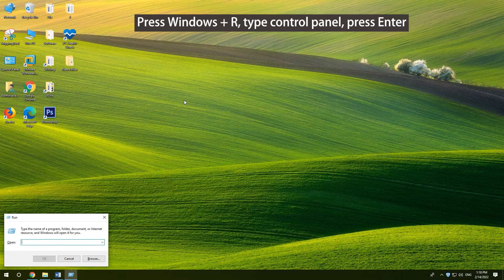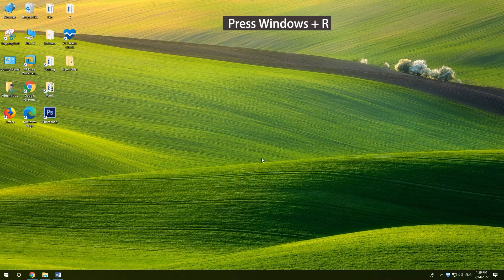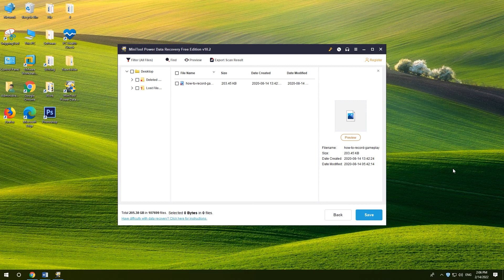How to Run Windows Troubleshooter to Repair Windows 10/11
This video teaches you how to open and use Windows Troubleshooter tools incl. Windows Update Troubleshooter, Windows Hardware Troubleshooter, etc. For more information about how to use Windows Troubleshooter tools to repair Windows 10/11 issues, please read this post:
2 Ways to Access Windows Troubleshooter Tools on Windows 10/11 (0:13-0:57)
Run Windows Update Troubleshooter to Fix Update Issues (0:58-1:19)
Run Windows Hardware Troubleshooter to Fix Hardware Issues (1:20-2:04)
Recover Deleted/Lost Files for Free from Windows 10/11 PC (2:05-2:42)